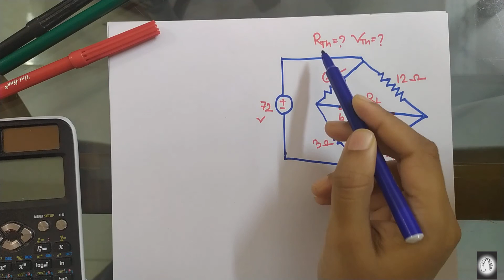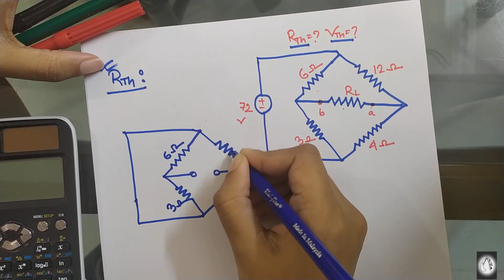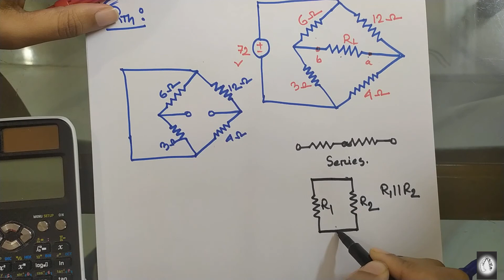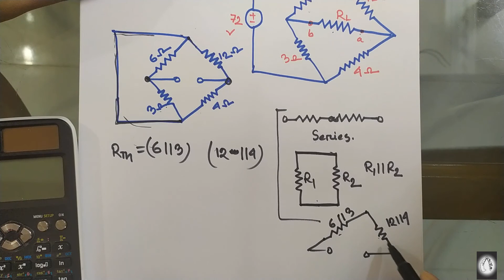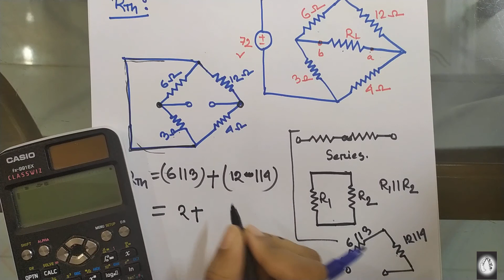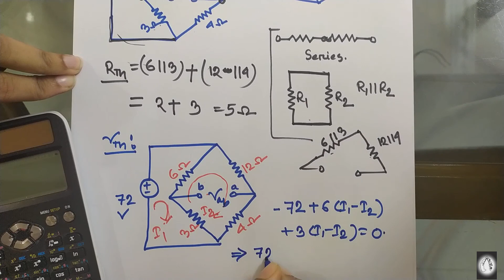Thevenin equivalent for bridge circuit in Bangla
Thevenin equivalent for bridge circuit.
For bridge circuit thevenin theorem can be applied and equivalent resistance, voltage can be determined. This video shows how to apply thevenin theorem and mathematical solution of a bridge circuit.